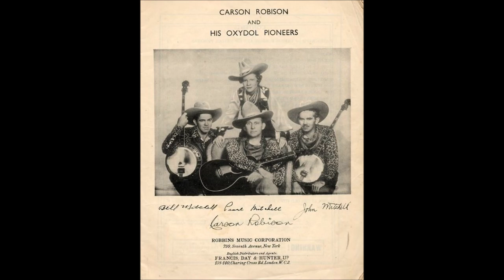Early Pearl Pickens - Home On The Range (c.1932]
[From a 1872 Poem "My Western Home" by Dr. Brewster M. Higley
Music added later by Daniel E. Kelley]

1st. Recorded 2 April 1927 by Vernon Dalhart
                             Also 1930 by Ken Maynard
                                      1932 by Johnny Marvin
                                      1932 by Pearl Pickens
                                                     with Carson Robison & His Pioneers
                                      1933 by Bing Crosby
                                      1959 by Elton Britt
and Thousands of Others

State Song of Kansas From 30 June 1947

Issued  as Pearl Pickens with   Carson Robison and His Pioneers
         on  Broadcast Twelve 3254 A
Recorded on THREE Occasions

Recorded Circa September 1932 London, ENGLAND -
Pearl Pickens [vcl solo], Carson Robison [gt/vcl/whistling]
John Mitchell  [gt/vcl], Bill Mitchell [gt/vcl], Frank Novak [string bass].
Arranged by Carson Robison

                            1925 to 1928 with Vernon Dalhart
                            1928 to 1932 with Frank Luther
                            1932 to 1939 with The Buckaroos (aka Pioneers)
                            1941 to 1942 with New Buckaroos
                            1944 to 1953  Mainly SOLO